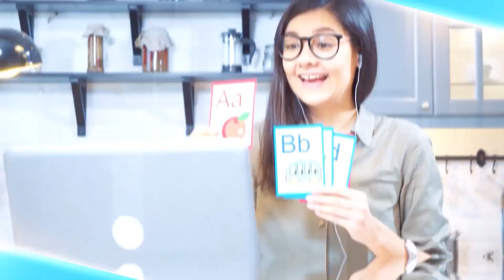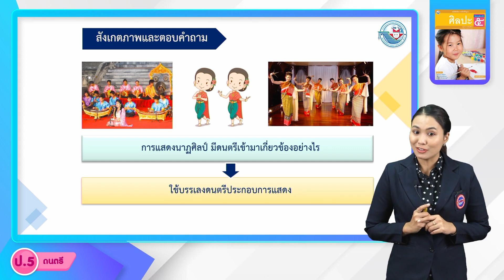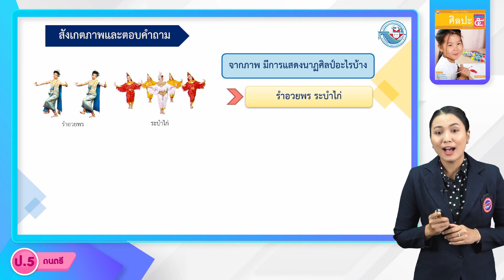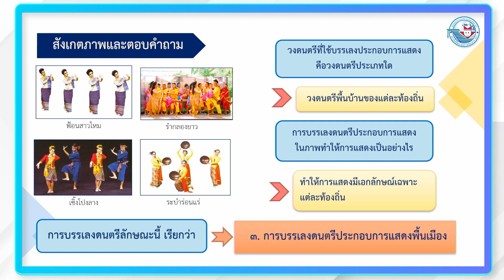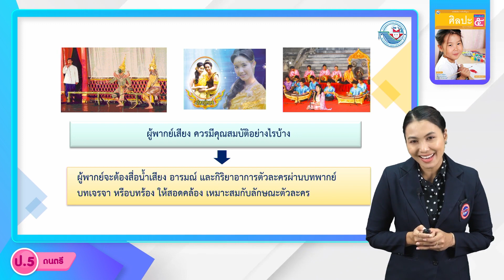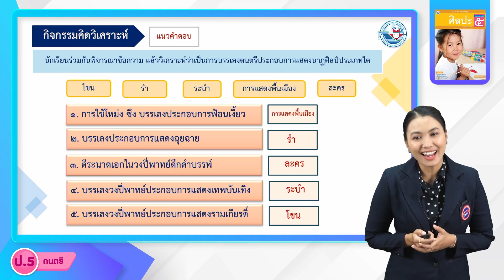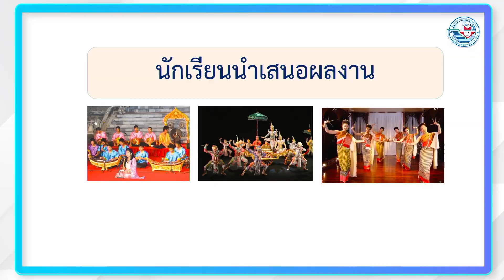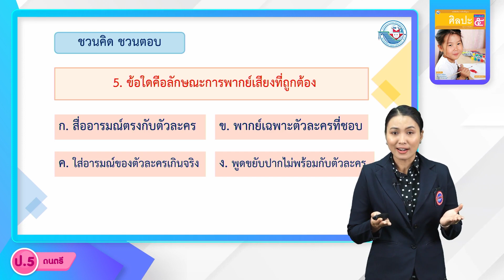ป.5 สร้างสรรค์ดนตรี